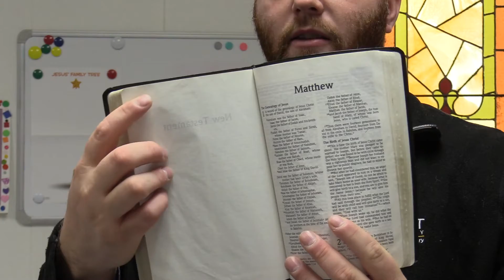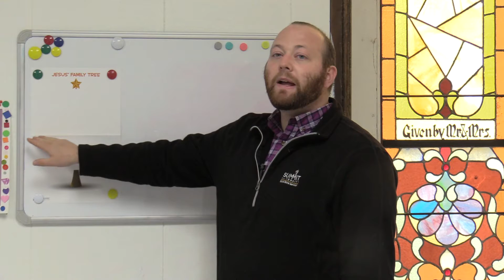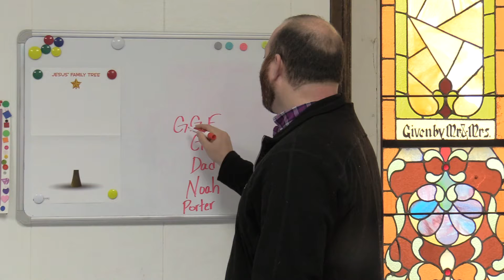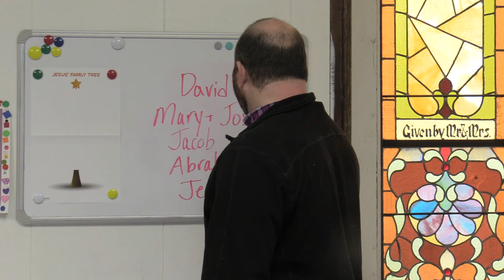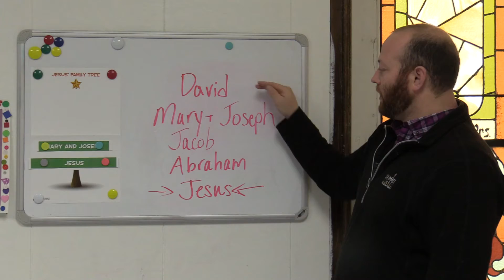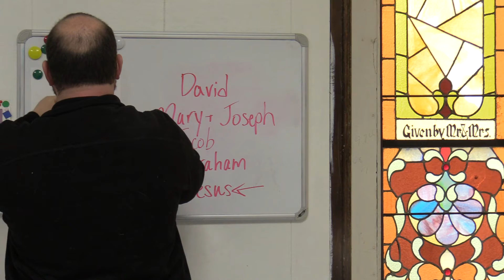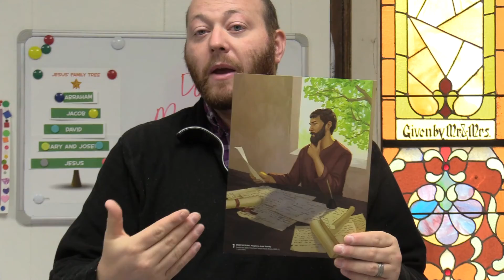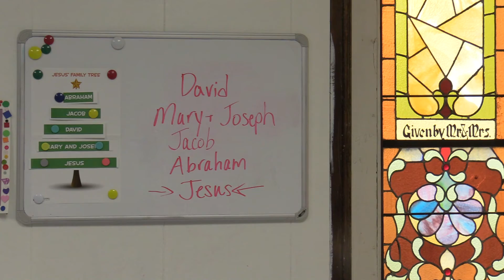Jr. Church Lesson (12.06)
Here is the Jr. Church lesson for the week of 12/06. We are starting a new series and beginning it with the book of Matthew.